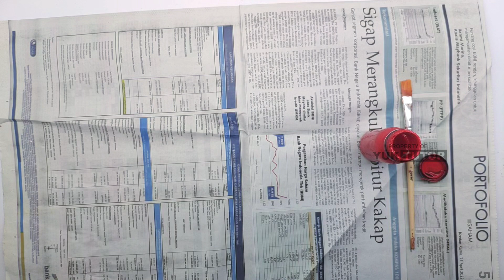Ide Kreatif - Hias Boneka Menggunakan Tutup Botol | Daur Ulang Tutup Botol | Best Out Of Waste